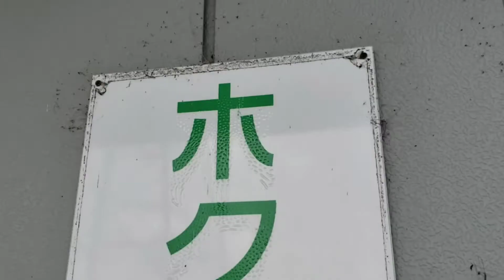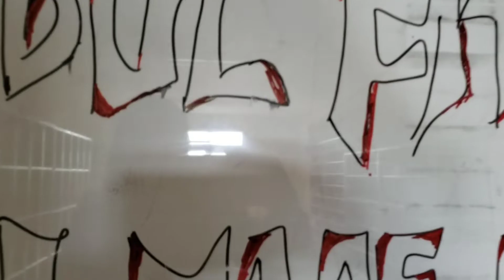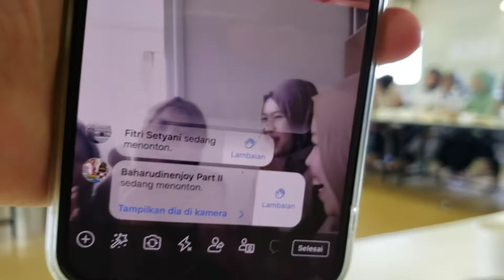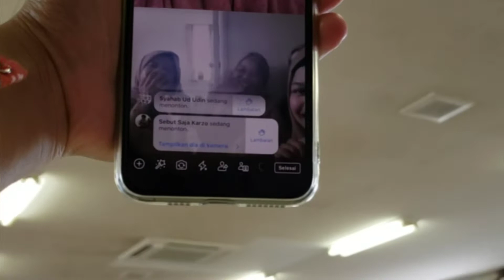LEBARAN DI JEPANG 3 KALI BERTURUT-TURUT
Halo teman-teman,
Sudah 3 tahun saya di jepang, dan ini kali ke-3 saya lebaran di jepang, namun ada yang berbeda dengan lebaran tahun ini, seperti apa? tonton terus video ini ya,
Terima Kasih